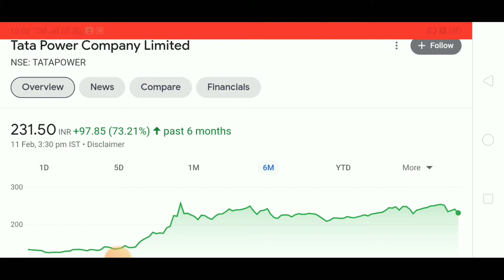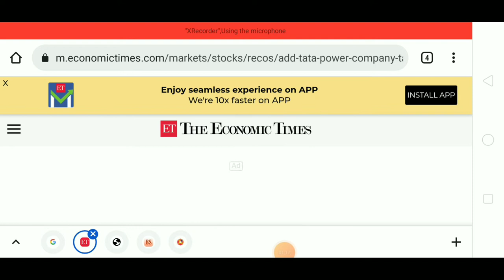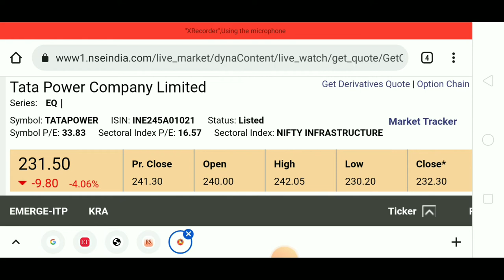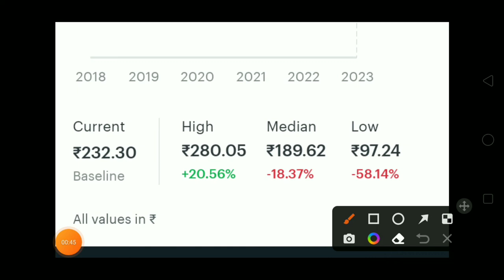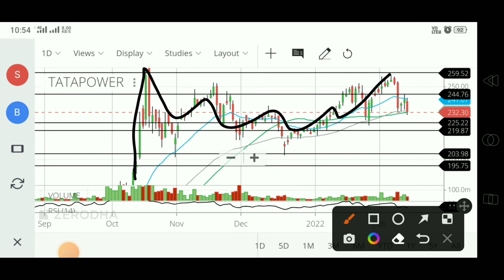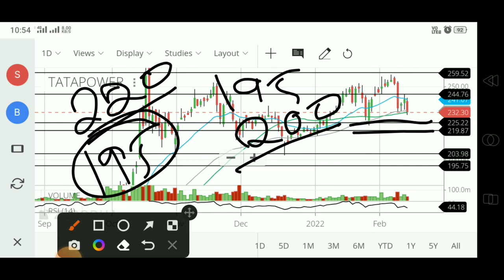3 बड़ी खबरे। उपर के लेवल में फस न जाना। बड़ी गिरावट संभव। TATA POWER SHARE TARGET, TATA POWER NEWS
बडा विस्फोटक ओडर | Tata power share news | Tata power news | Tata power share price | Intraday Stock